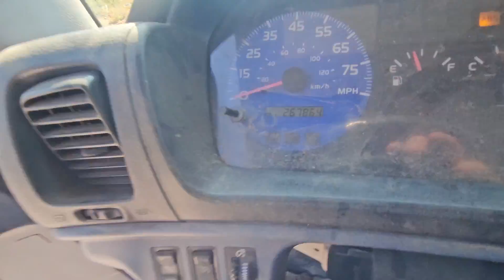2005 Hino 268 Truck | Sexton Auctioneers November 7th Online Equipment Auction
2005 Hino 268 Truck | Sexton Auctioneers November 7th Online Equipment Auction

Item Location: Sexton Auctioneers Yard-5182 US HWY 63,Pomona MO 65789.

Year: 2005
Make: Hino
Model: 268
Vehicle Type: Truck
Mileage: 267,864
Engine Type: L6, 7.6L
Fuel Type: Diesel
Horsepower: 220-260HP
Transmission: Automatic
VIN #: 5PVNE8JT352S11767

Features and Notes:
A/C Doesn't blow cold.
Radio doesn't work.
Abs light on.
Cruise control.
Unit has some rust.
Bed has a small hole rusted out.
16' Bed.
Bed width: 95"
Wheelbase: 189"
Truck is straight piped.